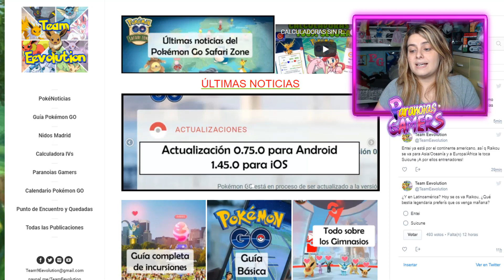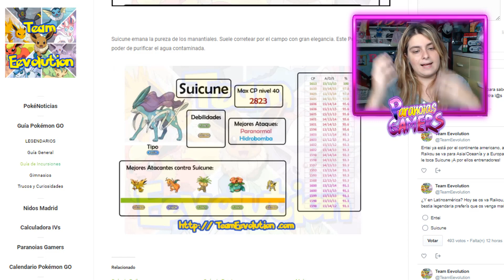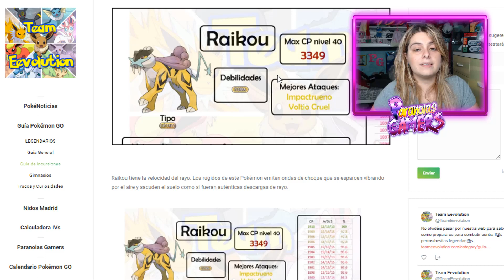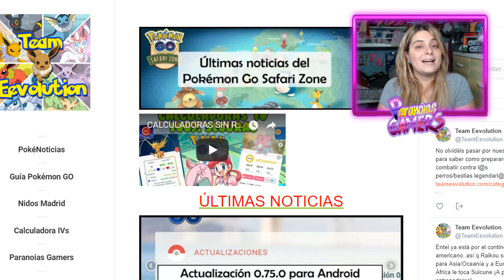ROTACIÓN DE BESTIAS LEGENDARIAS DE JOHTO! INFO SOBRE TODOS PARA CAPTURARLOS! | POKÉMON GO!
... 🤖 O apuntarte a nuestro canal de Telegram para enterarte de las novedades del canal

📸 Instagram Paranoico: Próximamente!

🏆[Amadeo Busquets]★ 100.00€
🥇[Ricardo Reyes]• 40.00€
🥈[Jonathan Ferrera]• 6.00€
🥉[Francisco José Salvador]• 8.00€
🎖[Jose Agustin Gomez]• 1.58€
🎖[Santi Fandiño]• 0.10€
🎖[Vacío]•
🎖[Vacío]•
🎖[Vacío]•
🎖[Vacío]•